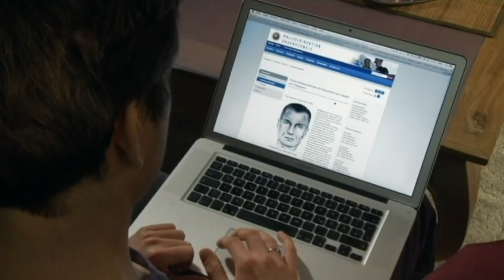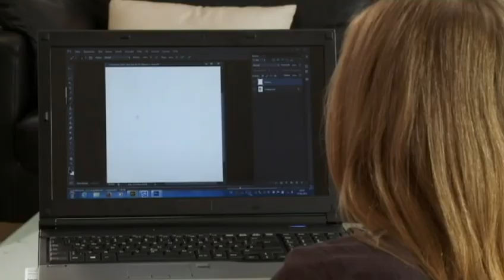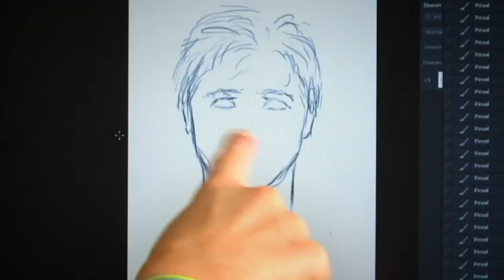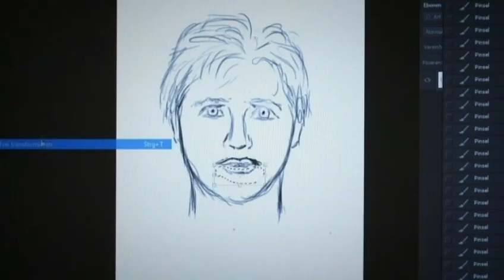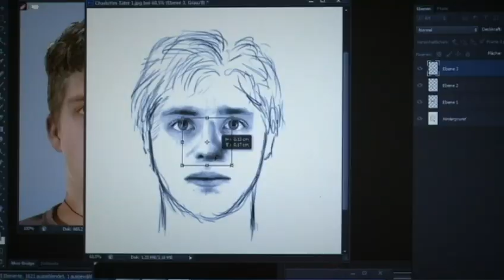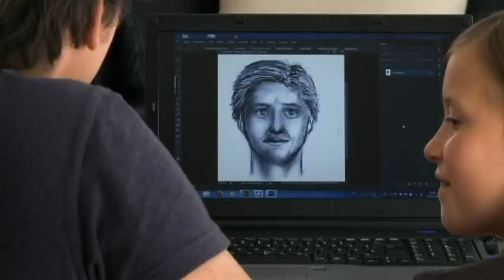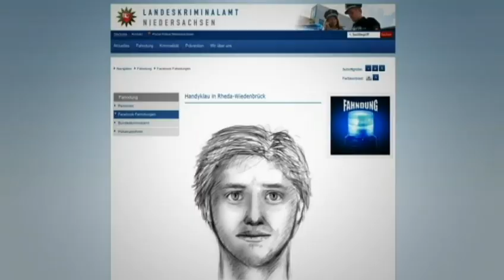Die Sendung mit der Maus: Phantombildzeichner